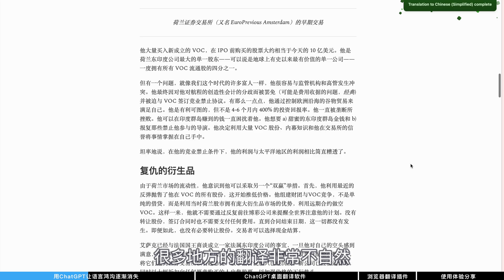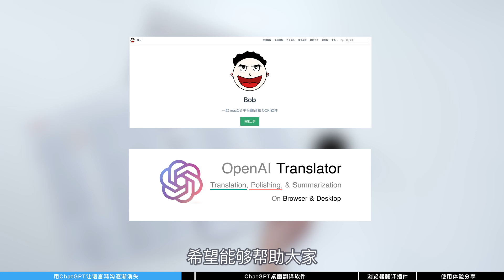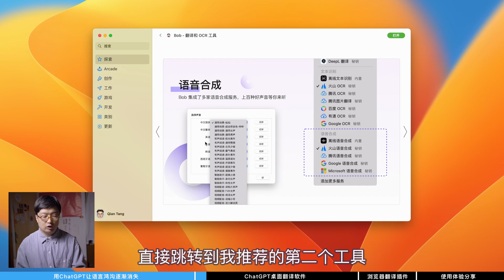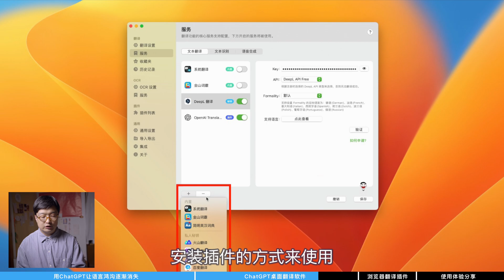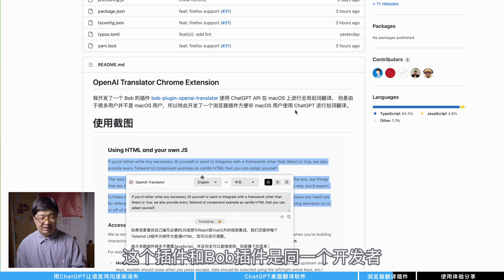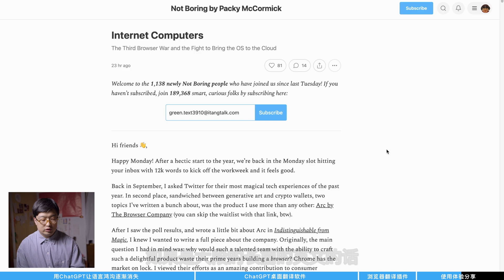ChatGPT客户端推荐，极速自然翻译，文字润色，提纲总结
🎬  视频概览：
0:00  用ChatGPT让语言鸿沟消失
2:59  ChatGPT桌面翻译软件
5:30  ChatGPT全平台浏览器翻译插件
6:26  ChatGPT翻译使用体验分享